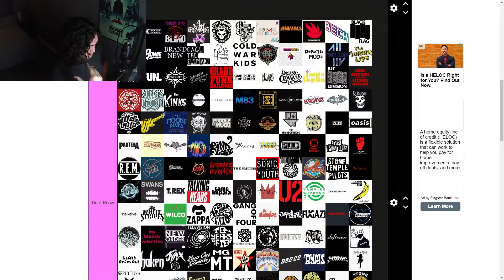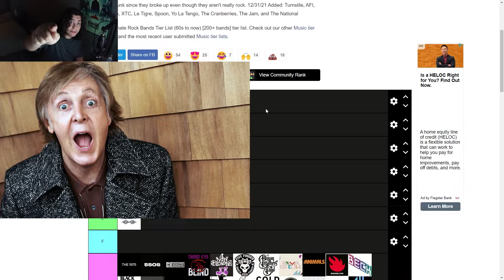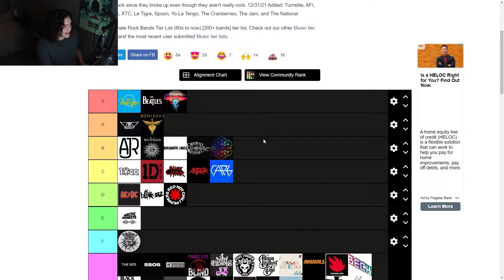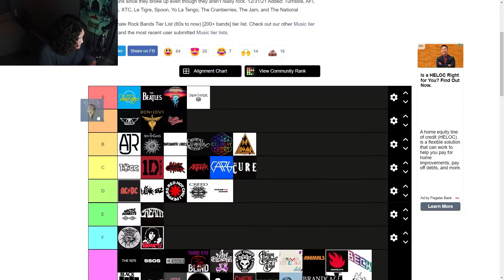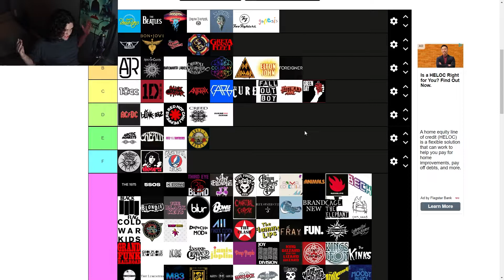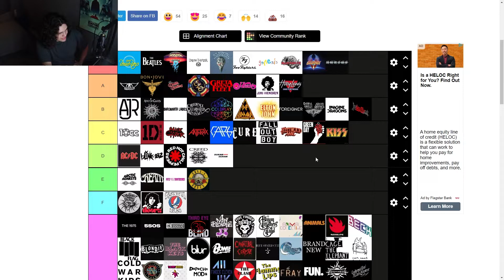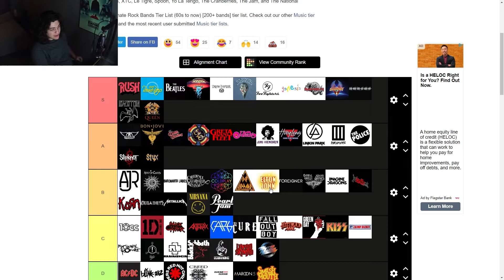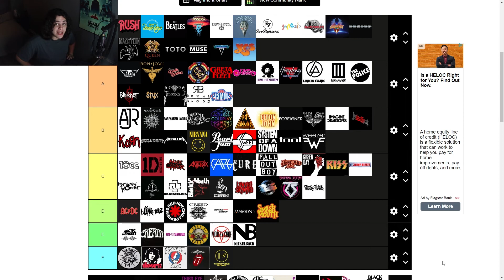The "Ultimate" Rock Band Tier List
This is most definitely a tier list of music.

Subskittle

Hey! You Found An Easter Egg In The Description!